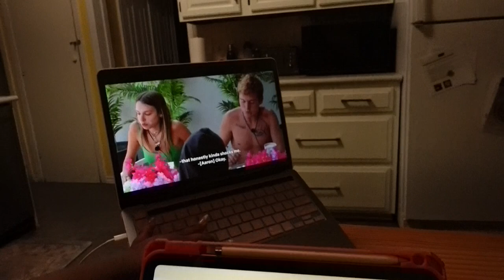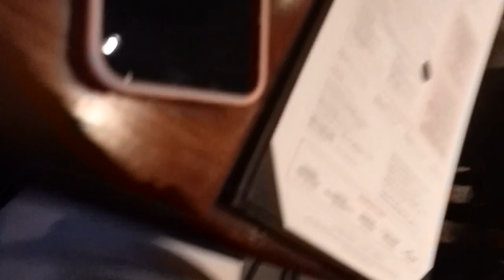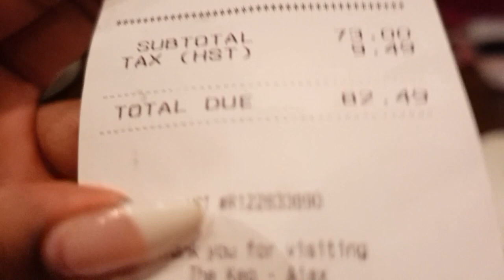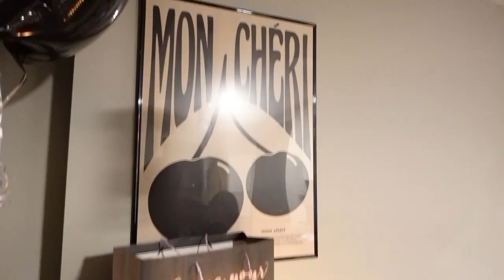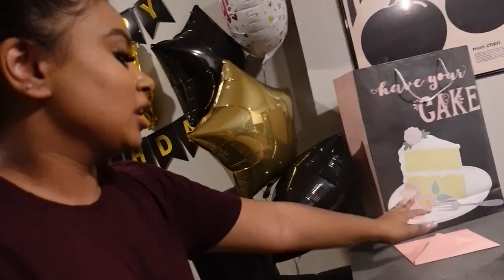POV you're in the 3/3 group chat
What's up Sweettimers,

 ♡My Social Medias (Lets Chat)♡